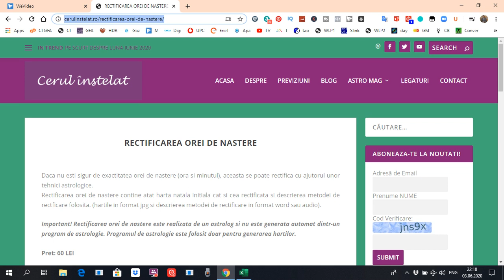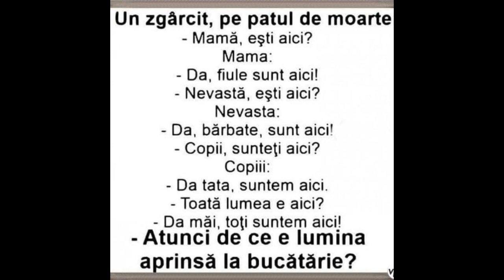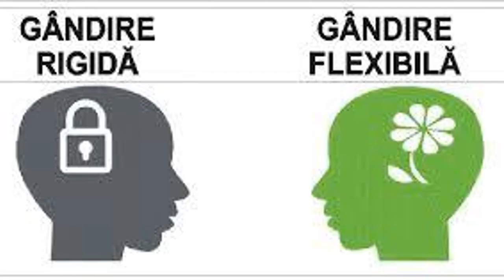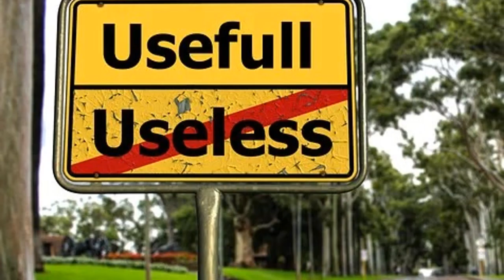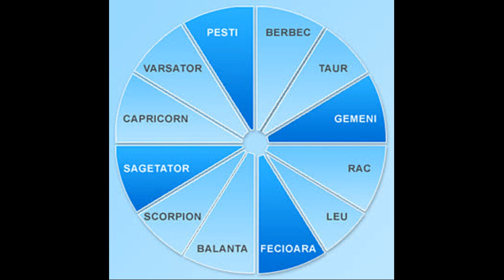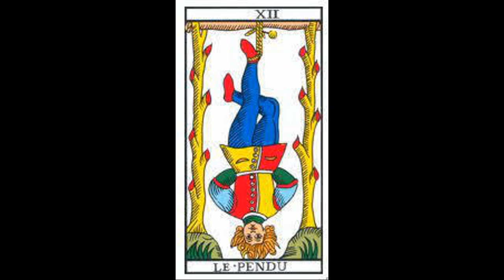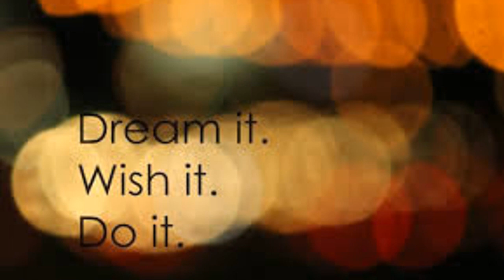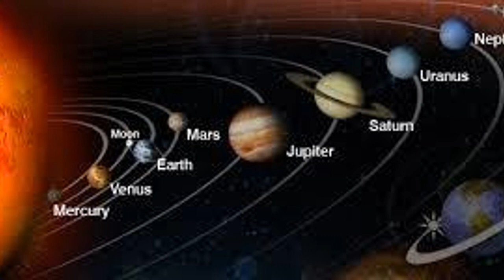#6 LUNA ÎN CASE ÎN HARTA NATALĂ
După ce am prezentat cum se manifestă luna în fiecare zodie, azi vorbesc în acest astrovlog despre Luna în fiecare casa din harta natală.
Dacă nu știți ora de naștere corecta va pot ajuta prin tehnici de rectificare.
Așa veți avea o hartă natală corectă. Aveți aici formularul de comandă